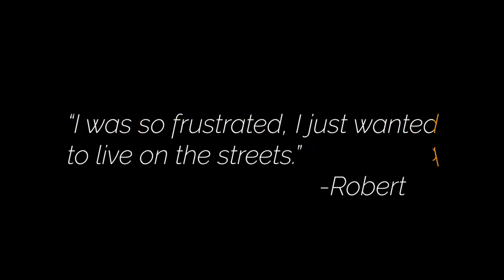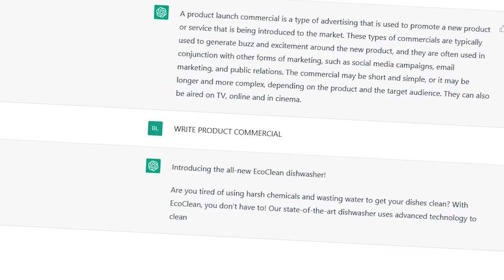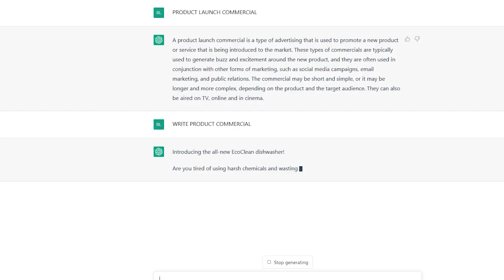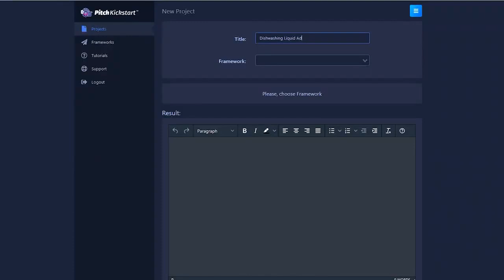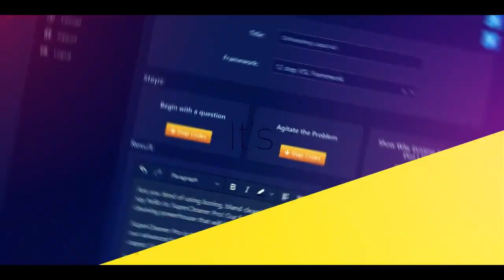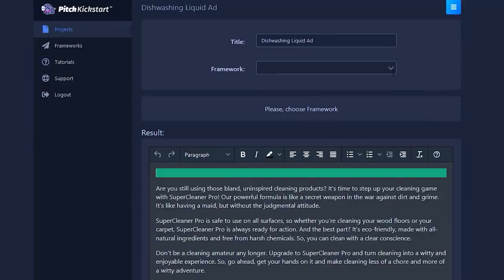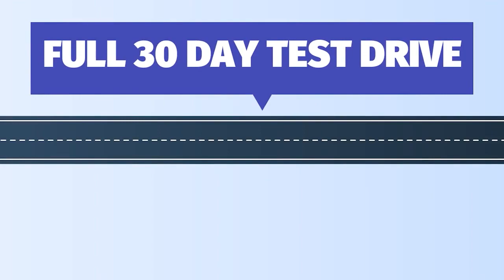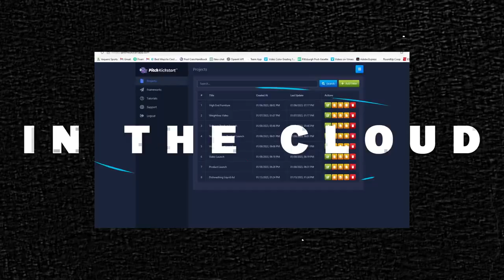PitchKickstart for ChatGPT Review + (Bonus Worth $997)